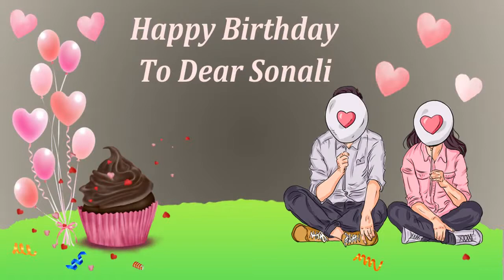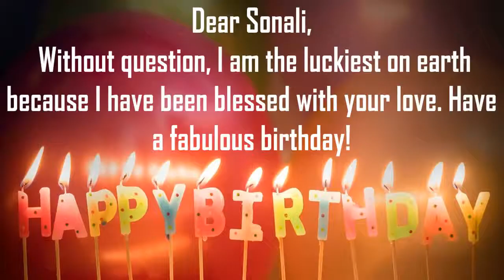Happy Birthday Sonali Image Wishes Lovers Video Animation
Happy Birthday Sonali Images For Her. Send PersonSonalized happy birthday wishes to Sonali in 1 min by installing GreetName App from google playstore. Hundreds of Romantic happy birthday wish templates to choose from for your wife, girl friend, lover, etc
GreetName has hundreds of image templates to choose from based on gender, age, and relationship. Pick the best image template. Enter Your Name and share Sonali Picture birthday wishes image as status on any social network such as facebook, whatsapp, instagram, telegram, etc

Wish You happy birthday Sonali
Many Many Happy returns of the day to Sonali
Happy Birthday To Sonali
I love You Sonali